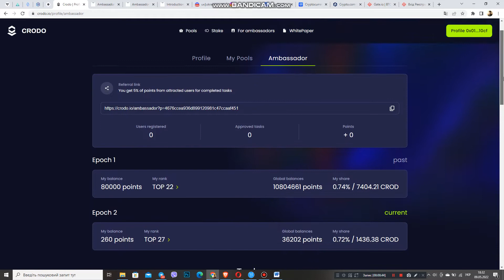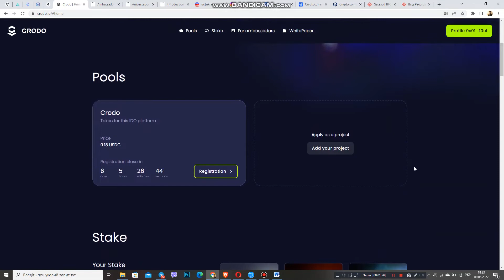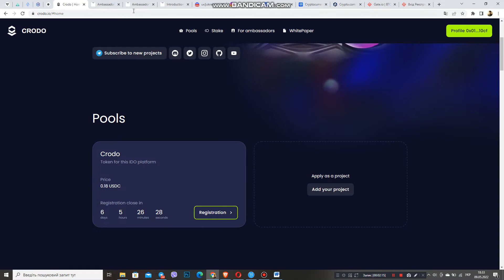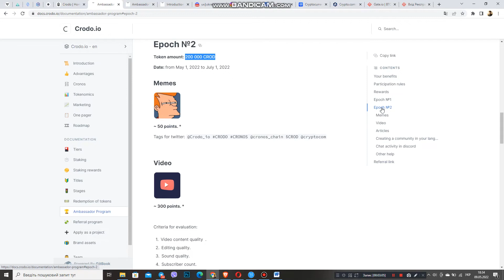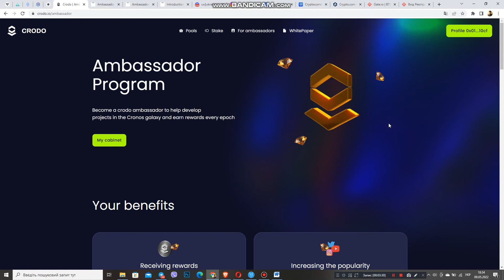CRODOUn proyecto que dará min. ¡500s! ¡¡¡Segunda época del programa de embajadores de Crodo!!!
¡Hola gente, hola amigos! En este número del proyecto CRODO te espera la segunda era del programa de embajadores de Crodo. La primera era ha terminado, la duración total del programa es de unos ochenta días. Durante este tiempo, logramos trabajar duro, crear mucho contenido y promocionar el token en Twitter y YouTube. Este programa es muy esperado y deseable para todos los embajadores. Y hoy trataremos de averiguar quién participará y qué habrá en él. Comenzamos…